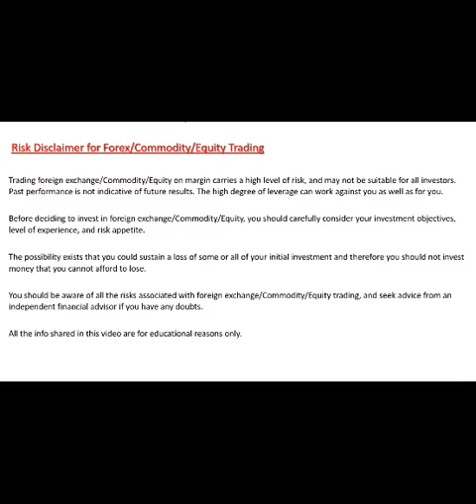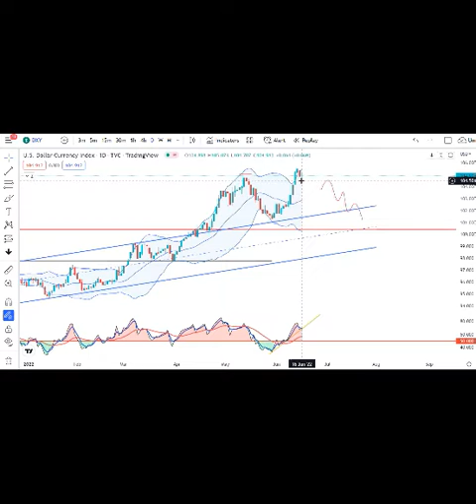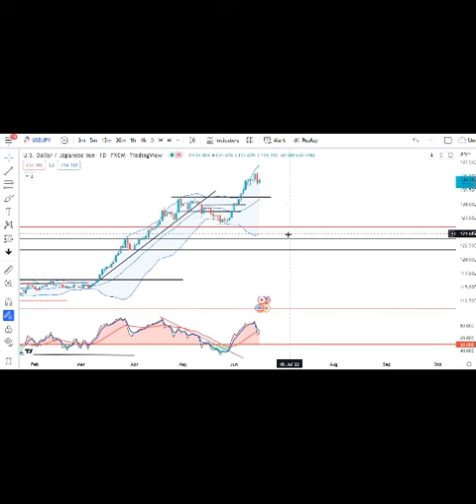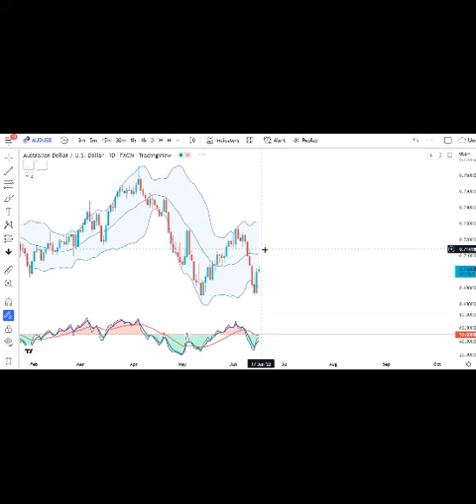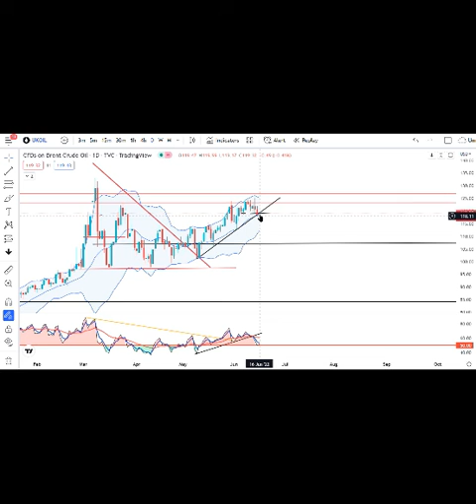Currency Pre Market Analysis 16th June